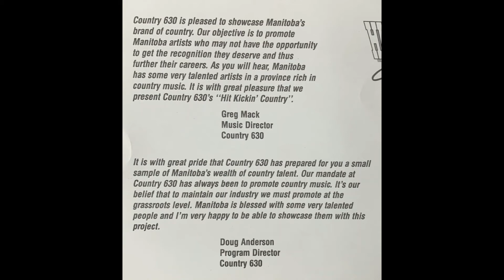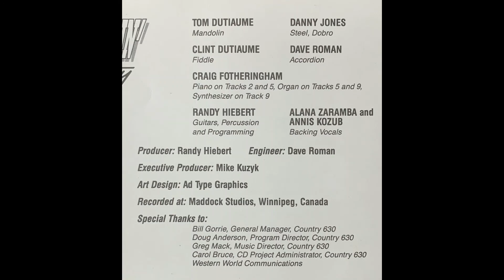Norbert Ducharme - Crash Landing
From the album Hit Kickin' Country 630 CKRC. Songwrite N. Ducharme. Released early 1990's.